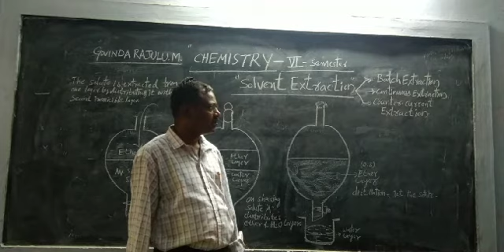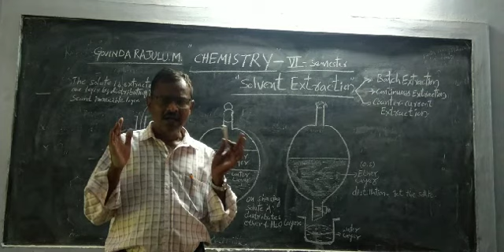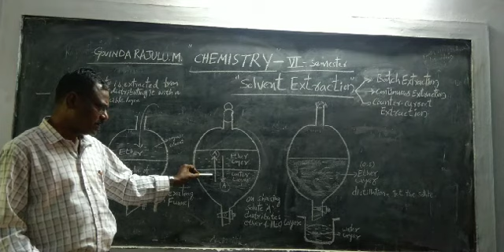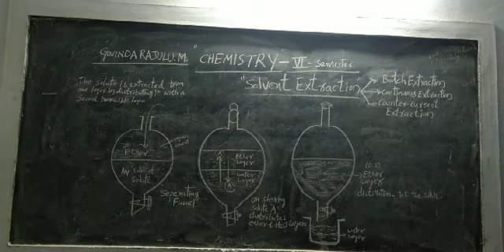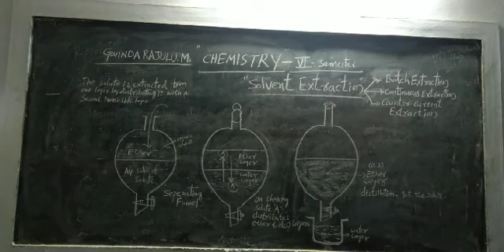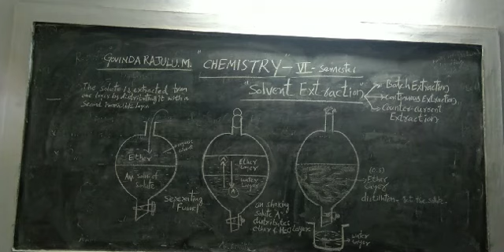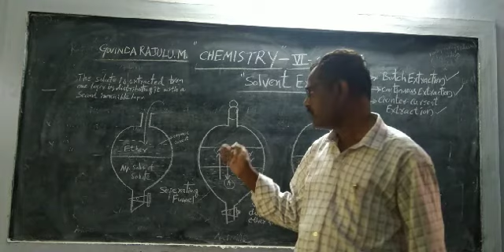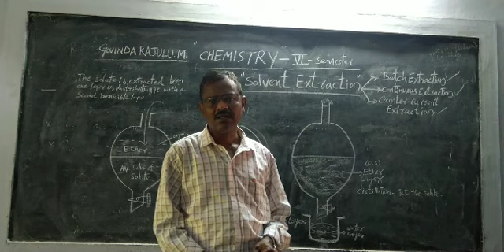Solvent Extraction Techniques/GovindaRajulu.M